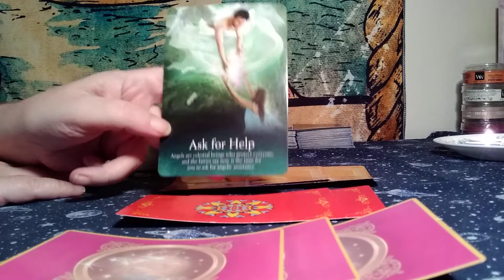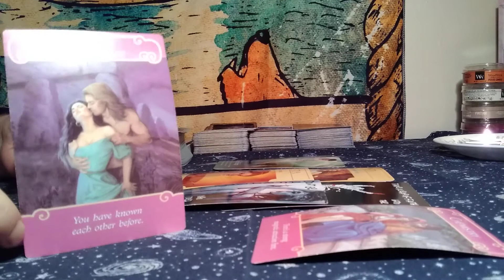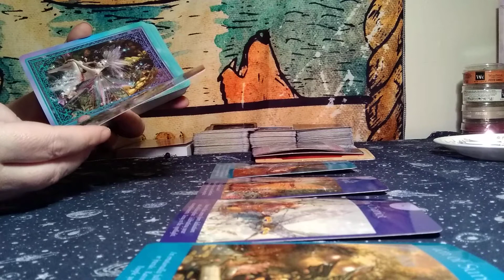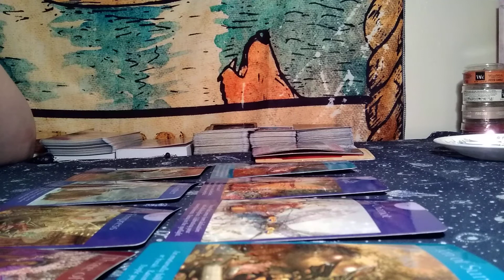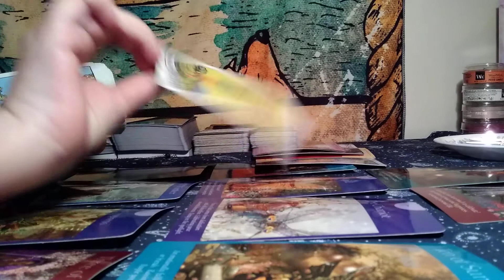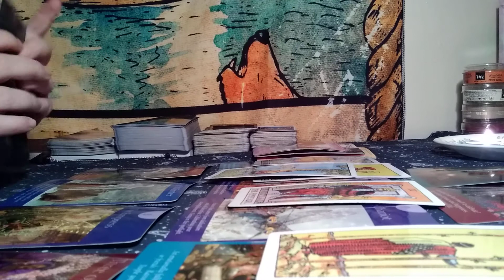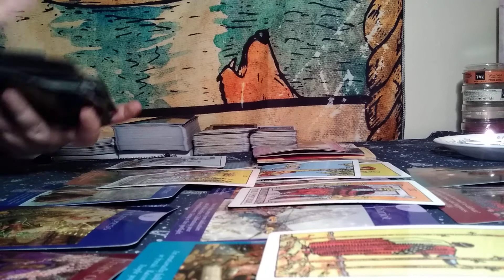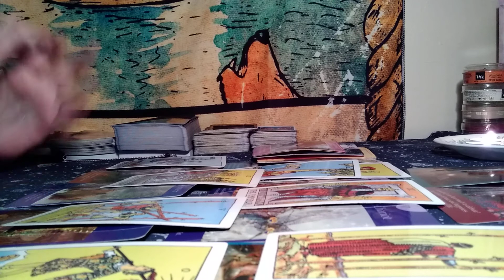Gemini April 2020 Monthly Forecast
My Schedule : MAY VARY RIGHT NOW
Monthly/Weekly General & Love Readings : Fridays/Saturdays

Elemental Love Series ON HOLD FOR NOW
Cancer/Scorpio/Pisces: Mondays
Leo/Sagittarius/ Aries: Tuesdays
Capricorn/Taurus/Virgo: Wednesdays
Aquarius/Gemini/Libra: Thursdays

Special Messages Spread (Oracle Guidance & Four Tarot Cards With Clarification) $10.00 (Six Tarot Cards w/ Clarification) for $15.00